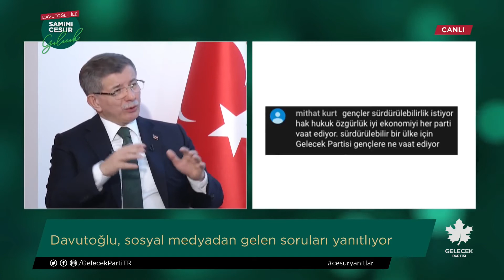"Gençler Sürdürülebilirlik istiyor.Sürdürülebilir Ülke İçin Gelecek Partisi Gençlere ne vaat ediyor?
13 Şubat 2020 tarihinde yayımlanan Davutoğlu ile Samimi Cesur Gelecek programından görüntüler.

"SORU: Gençler sürdürülebilirlik istiyor. Hak, hukuk, özgürlük, iyi ekonomiyi her parti vaat ediyor. Sürdürülebilir bir ülke için Gelecek Partisi gençlere ne vaat ediyor?

Parti programında da arkadaşlarımızla tartışırken en altını çizerek vurguladığımız kavramlardan biri şeffaflıksa diğeri sürdürülebilirliktir. Bir başarı kazanırsınız o bir müddet sonra etkisini kaybeder ve başarıdan tersine bir sonuç doğar. İşte AK Parti’deki problem sürdürülebilirlik problemiydi. Başarıları, bir başarı kazanmak değil sürdürülebilir, çok olağanüstü bir başarıdansa makul ortalama bir başarıyı sürdürülebilir kılmak daha önemlidir. Yoksa ülke psikolojisi sürekli hani yüksek tansiyon ile düşük tansiyon, makul tansiyonda seyrettiğiniz zaman sürdürebilir, iyi olan budur. Bir anda çok iyi bir tansiyon düşük bi anda çok yüksek tansiyon. Türkiye bu gerilimi yaşıyor. Biz bu gerilimi neyle aşabileceğiz sürdürebilirliği? Tekrar aynı kavrama dönüyorum, kurumsallaşma. Allah ne kadar ömür verir bilinmez ama bizim yapmamız gereken bizden sonra da yaşayacak kurumlar kurmak. Bizimle bitecek kurumlar değil. Biz bir tohum atalım bu tohum büyüsün ve bir kurum haline geldiğinde kol kanat gersin. Bizim gençlere vaadimiz şudur; bu şeyden sonra siyasi ikbal peşinde olamayız. Bu memlekete, bu ülkeye son borcumuzu ödemek için yola çıkıyoruz. Ve en çok da bu gençliğe, biz onlar için bu partiyi kurduk. Ve bu parti illa benim adımla ya da birkaç kişinin adıyla anılacaksa hiç bize gelmesinler. Biz de burda durmayalım. Ama öyle bir parti kuralım ki o gençler ve onların çocukları olan birkaç nesil de o şeyi sürdürebilsin. Sürdürebilirliği sağlayacağız. "